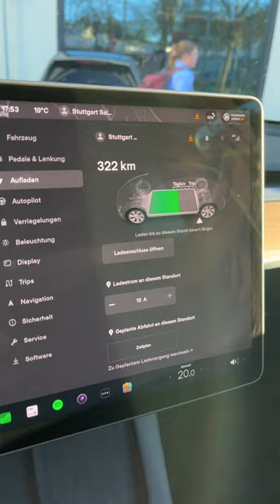WIE VIEL VERBRAUCHT DER TESLA MODEL Y AUF DER AUTOBAHN?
TESLER-Empfehlungen🫶🏻
Einen TESLA kaufen - Eine GUTSCHRIFT erhalten!